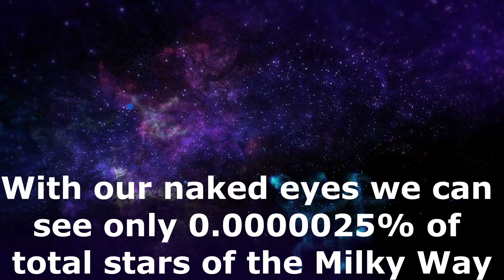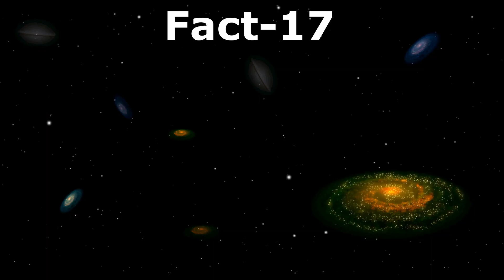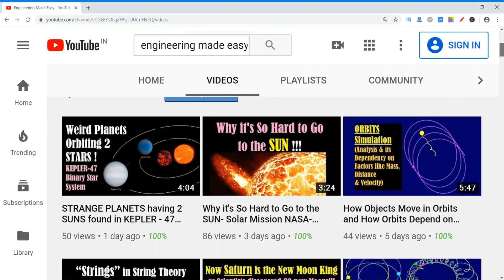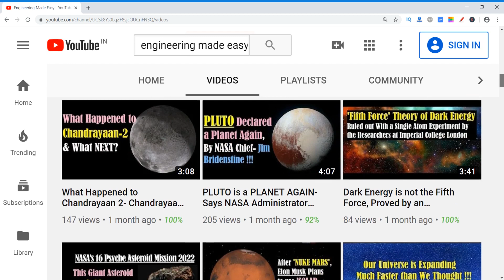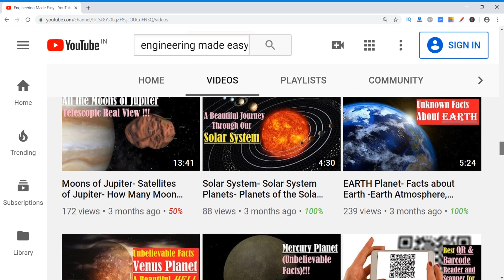Milky Way Galaxy Documentary - The Milky Way Galaxy - Amazing Facts about the Milky Way Galaxy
In this video you will know amazing facts about the milky way Galaxy. In this milky way Documentary you will know many interesting facts like number of stars in the Milky way Galaxy, Size of the Milky way, Mass of the Milky way, Age of Milky way, Speed of the Milky way Galaxy and lot more!!!
So let's check out all 20 amazing facts about Milky way Galaxy
Fact 1- The Galaxy where we live is known as the Milky Way. The milky way is a spiral shaped Galaxy containing upto 400 billion stars that also includes our own star the Sun.
Fact 2- Our solar system is located in one of the spiral arms of the Milky Way. We are present at a huge distance of 26,000 light years from the centre of our Galaxy.  Here let me tell you that one light year is equal to nearly 9.46 trillion kilometres.
Fact 3- In March 2019,  astronomers reported that the mass of the Milky Way galaxy is equivalent to 1.5 trillion solar masses, which was over twice as much as was calculated in previous studies. It suggests that nearly 90% of the mass of the Milky way Galaxy is the mysterious Dark Matter.
Fact 4- Let's now talk about the size of our Galaxy, The diameter of Milky way is more than 150 thousand light years.
Fact 5- When we see the milky way at night with our naked eyes, we see only about 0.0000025% of the galaxy's hundreds of billions of stars.
Fact 6- Our Milky Way galaxy contains a supermassive black hole at its centre having a huge mass equivalent to 4 million Suns. This giant black hole is known as Sagittarius A*.
This Is the biggest black hole present in the Milky way. Actually our galaxy may contain nearly 100 million black holes.
Fact 7- Our milky way is a barred spiral galaxy. Barred means, central part of the milky way is bar shaped rather than an ordinary spiral galaxy.
Fact 8- The stars that are present in the arms of the spiral galaxy are bigger and brighter. Not only this, these stars also die out more quickly.
Fact 9- The oldest star present in the Milky Way was formed shortly after the big bang. Astronomers have estimated that this star was formed at least 13.6 billion years ago.
Fact 10- The Milky Way has grown in size by merging with its neighbouring galaxies with time. Currently it is sucking up material from the magellanic clouds and snatching Stars from a very small Galaxy known as the sagittarius dwarf spheroidal.
Fact 11- You will find it unbelievably surprising, that the milky way is moving through space at a speed of nearly 552 kilometres per second.
Fact 12- According to  astronomers, in the next 5 billion years, our Milky Way galaxy will collide with its neighbouring Andromeda Galaxy. The two Galaxies are moving towards each other at very high speed of 120 kilometres per second. This collision may last for about 5.5 billion years. When the collision Is over, They will form a single and bigger elliptical galaxy.
Fact 13- Do You know that there are billions of galaxies smaller and larger than the milky way in the universe? The Milky Way galaxy is a huge group of stars, dust, gas and other material, which is held together in space because of their mutual gravitational force of attraction.
Fact 14- Researches show that the Milky Way has a halo of dark matter. The halo makes up over 90% of its total mass. So even with the help of telescopes what we can see, is only 10% of the mass of the Milky Way.
Fact 15- The stars present near the centre of the Milky Way are the oldest and most massive stars while the spiral arms of the Galaxy mostly contain newborn stars.
Fact 16- Even though there are 400 billion stars in The Milky Way galaxy, still the nearest star, the Proxima Centauri is present at a distance of more than 4 light years from us.
Fact 17- All the galaxies are categorised into three main groups on the basis of their shapes. These types are- Spiral galaxies like our own Galaxy the Milky Way, Elliptical galaxies and Irregular galaxies.
Fact 18- Do you know that our whole solar system is revolving around the Centre of the milky way really fast, at a speed of about 220 kilometres per second. But even at this high speed it takes it about 230 million years to complete just one revolution around the centre of the Milky Way. Therefore this period of 230 million years is called as one Galactic year.
Fact 19- The Milky Way is not just travelling through the space at extremely high speed, it also has rotational motion. It's spinning at 270 kilometres per second and takes nearly 200 million years just to complete one rotation. With this fact only, you can imagine the size of the Milky Way.
Fact 20- The milky way is popular by different names in different countries and civilizations, like in China, it is known as "The silver river". Romans called our galaxy "The Milky Road". The Greeks called it the "Milky Circle". It's interesting to note that, the word "Galaxy" itself means "Milk" in Greek. In Sanskrit the Milky way is called the "Akash Ganga" or Ganges of the heavens".